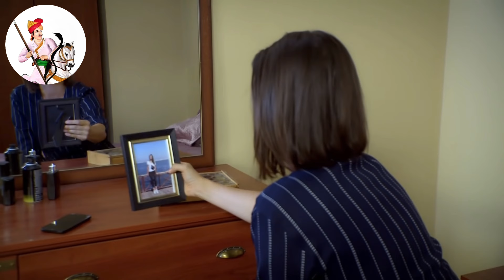Te Amé Una Vez Capítulo 18 (Doblado en Español)